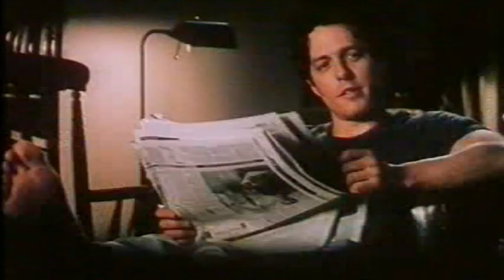Notting Hill - Trailer (1999)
German Trailer "Notting Hill"
Deutscher Trailer "Notting Hill"